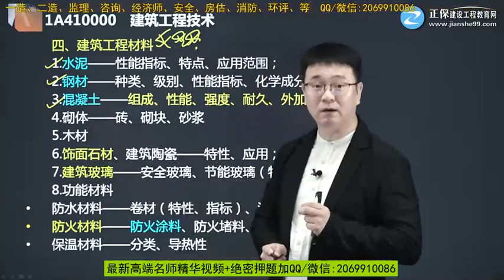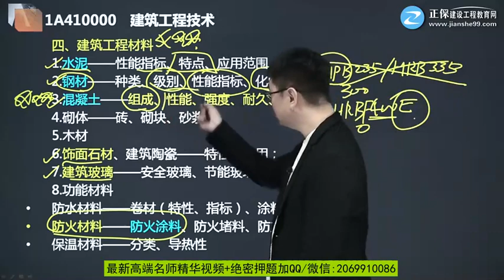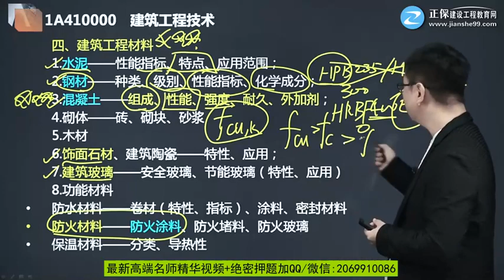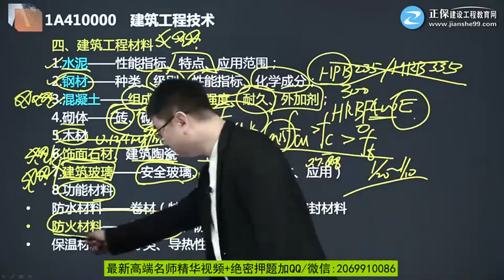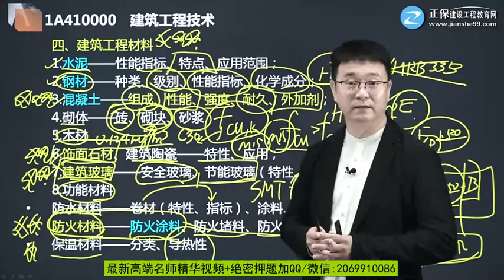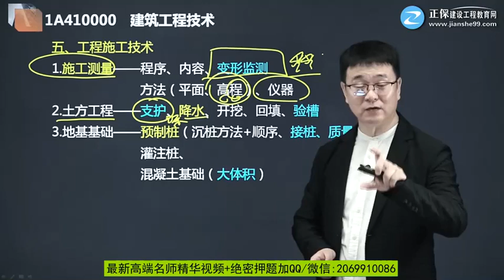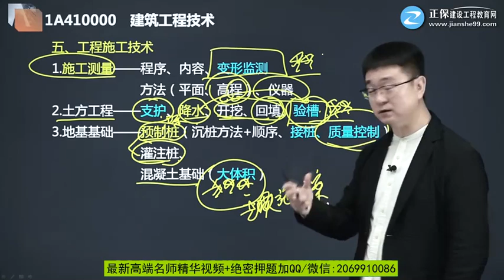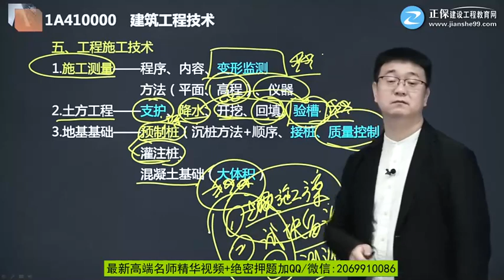2020年一级建造师 《建筑工程管理与实务》冲刺串讲班 JG网 贾世龙 建筑工程技术（二）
2020年一级建造师 《建筑工程管理与实务》冲刺串讲班 JG网 贾世龙 建筑工程技术（二）